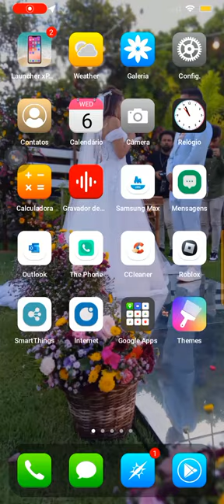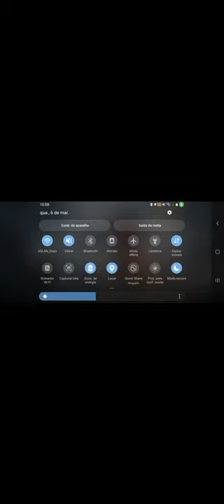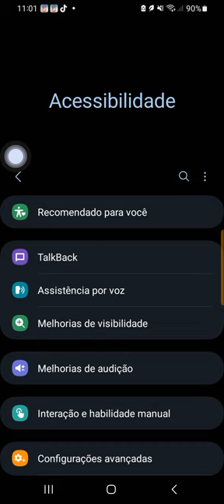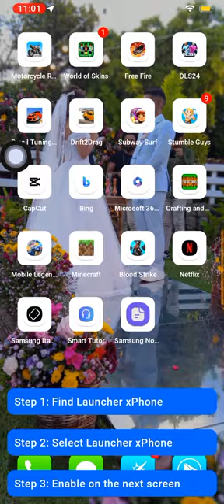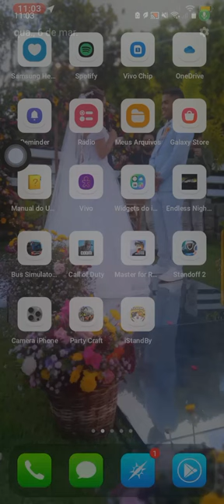blood strike tiktok meu vídeo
quer jogar comigo só bota esse código 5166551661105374 blood strike